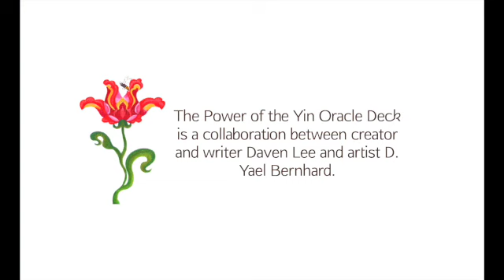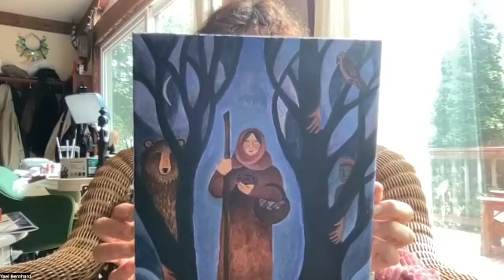Illustrator D. Yael Bernhard: Creating the Guidance Card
An in-depth conversation between creator Daven Lee and artist D. Yael Bernhard about Yael's creative process illustrating  the Power of the Yin Oracle Deck.

This video is one of 14 excerpts from an hour+ long conversation.

D. Yael Bernhard

This deck is a collaboration between creator and writer Daven Lee and artist D. Yael Bernhard.  You can reach us through